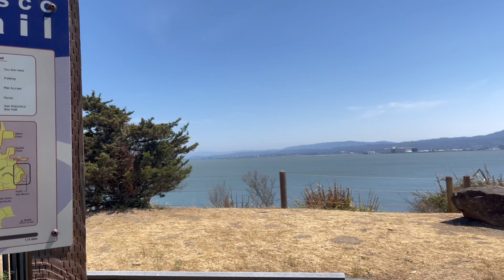🚴 Đi Đạp Xe Bên Bờ Biển San Francisco, Khu Trung Tâm Các Hãng Nghiên Cứu Thuốc Lớn Miền Bắc Cali